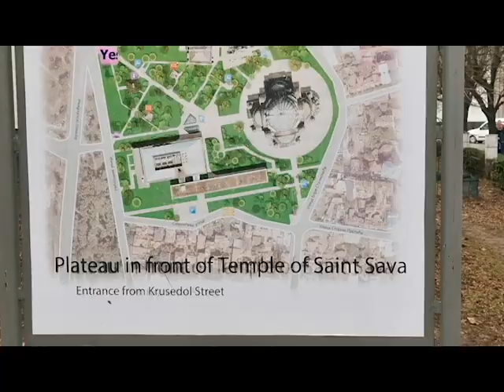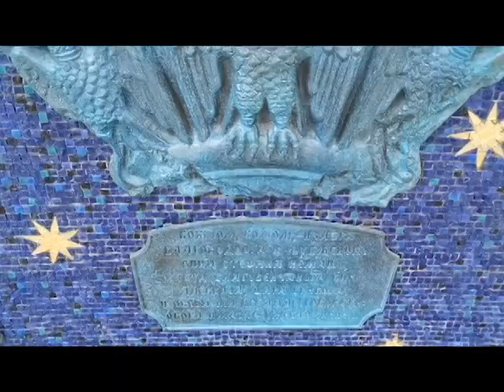سُليمان القانوني وتأريخ مدينة بلغراد %Suleiman Al-Qanoony and the history of Belgrade city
تمَّت زيارة مدينة "بلغراد" عاصمة "جمهورية صربيا الاتحادية" في الفترة من 24 - 28 من شهر ديسمبر في شتاء عام 2021 م ، وزيارة معظم معالمها السياحية والتأريخية ، ومنها في هذا الفيديو ، ومنها ما هو في فيديوهات أخرى أرجو متابعتها ، وإبداء أي تعليق مناسب حولها .
The city of "Belgrade", the capital of the "Federal Republic of Serbia", was visited from December 24-28 in the winter of 2021 AD, and most of its tourist and historical landmarks were visited, including in this video, and some in other videos. Please follow them, and make any comment Fit around.

Град „Београд”, главни град „Савезне Републике Србије”, посећен је од 24. до 28. децембра у зиму 2021. године нове ере, и посећена је већина његових туристичких и историјских знаменитости, укључујући и у овом видеу, а неке у другим видео снимцима. Пратите их и оставите коментаре.